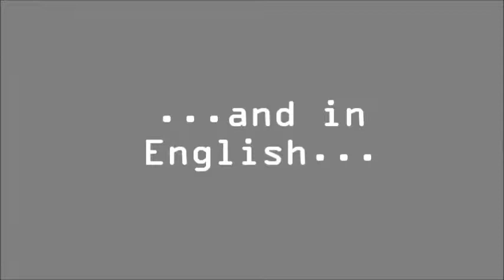ICCO - A Udine la prima "sede staccata" in Italia della Camera di Commercio dell'Ontario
Dopo Milano apre a Udine un ufficio della ICCO, che sarà al terzo piano della Camera di Commercio. Sarà aperto al pubblico il lunedì, il martedì e il giovedì dalle 14 alle 17